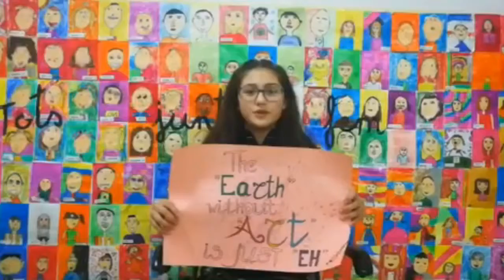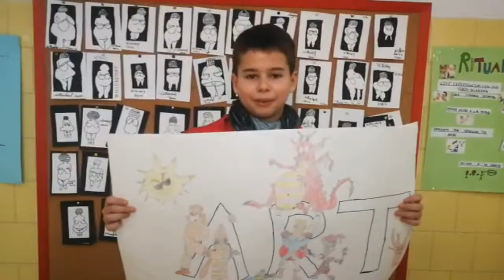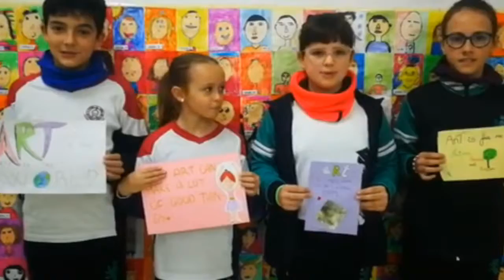Art in school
Erasmus+ project Film and Drama (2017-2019)